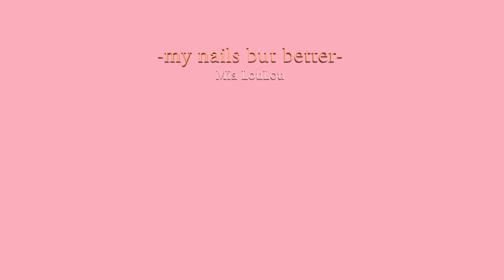my nails but better- spring soft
分享我擦指甲油通常會用到的東西
uka的top coat是目前用起來最喜歡的
擦指甲油前會先簡單護理
小型的滾珠精油我都會擦到指緣
除了潤澤之外不小心擦到指甲油也比較好擦掉
影片裡面沒有用base coat是因為
suqqu這罐指甲油本身比較厚就沒有在打底了

依序-
uka/24:45 香氛保養精油 nail oil
neom/滾珠精油
uka/護甲菁華液 Better Nail Serum
suqqu/133YUUNAGI
uka/護甲亮彩油 Top Coat- Shine